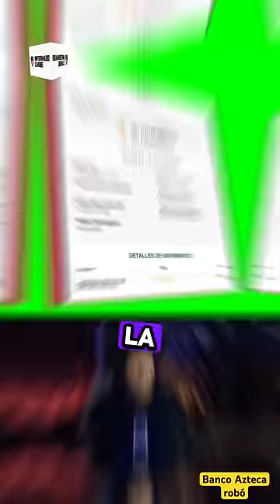Cajera de Banco Azteca le robó su dinero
Usuaria de José Maria Morelos denunció a una cajera de Banco Azteca por robarle su dinero